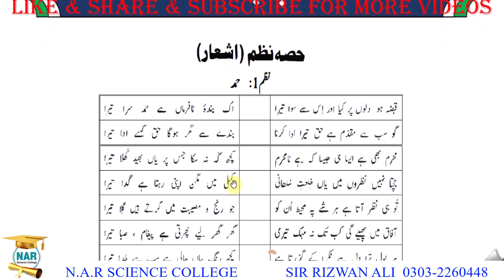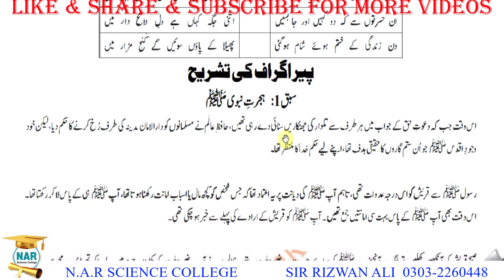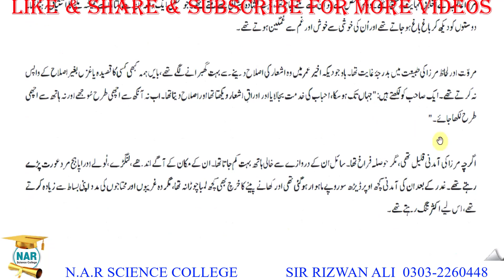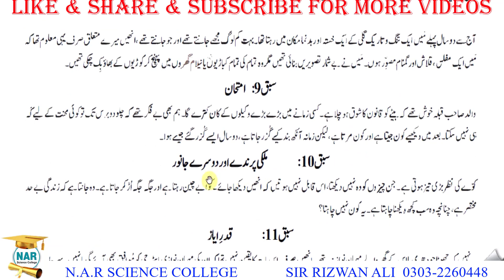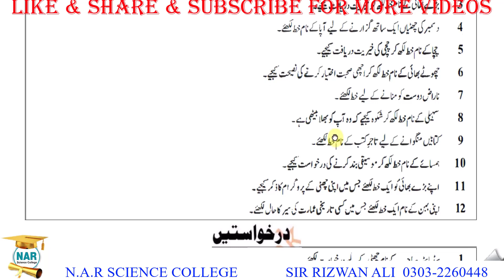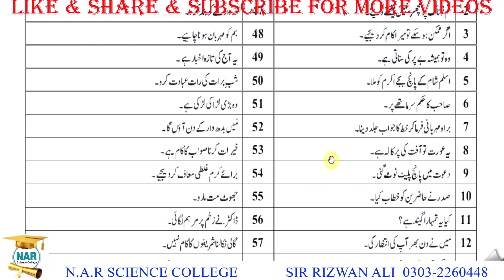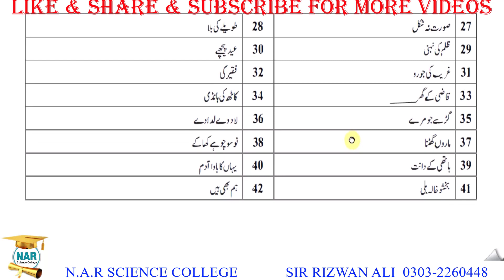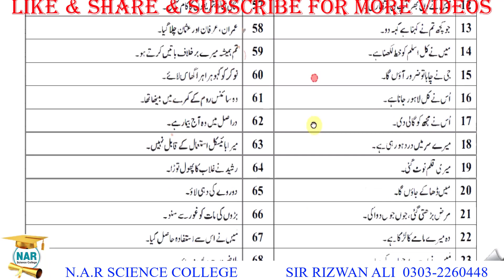Urdu Guess Paper 2023 9th Class - 9th Class Urdu Guess Paper 2023 Complete Book - NAR College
Urdu Guess Paper 2022 9th Class - 9th Class Urdu Guess Paper 2022 Complete Book - NAR College | 9th class urdu guess paper 2022 - Urdu Guess Paper 2022 9th Class - 9th Class Urdu Guess Paper 2022,
 9th class Urdu paper pattern 2022,
9th Class urdu Important Definitions,
9th class Urdu most important definitions 2022,
9 class Urdu guess paper 2022,
9th class Urdu guess paper 2022,
9th class Urdu guess paper 2020,
9th Urdu guess paper 2022,
9 class Urdu guess paper 2022,
9th class Urdu guess,
9th Class Urdu Important Long Questions 2022 for all Punjab Boards,
9th class Urdu guess paper 2022,
9th class Urdu important questions 2022,
9th class Urdu guess paper 2022 urdu medium,
9 class Urdu guess paper 2022,
Urdu class 9 guess paper 2022,
9th class Urdu guess paper 2022,
9 class biology scheme 2022,
Urdu guess paper 9th class 2022,
9th Urdu guess Paper 2022,
Urdu class 9 important questions 2022,
9th class Urdu pairing scheme 2022,
Urdu guess paper 2022 class 9,
9th class Urdu scheme 2022,
Urdu scheme 9th class 2022,
9th class Urdu paper pattern 2022,
Urdu scheme 2022 class 9,
9th class 2022 Urdu scheme,
9th class Urdu guess paper 2022,
Guess paper Urdu 9th class 2022
9th class Urdu guess paper 2022 urdu medium,
9th class Urdu guess paper 2022 urdu medium smart syllabus,
9th pairing scheme 2022,
9th class Urdu pairing scheme 2022,
9th Urdu pairing scheme 2022,
9th class pairing scheme 2022,
9th class Urdu pairing scheme 2022,
9th pairing scheme 2022,
9th class Urdu scheme 2022,
9th Urdu pairing scheme 2022,
9th scheme 2022,9 class Urdu scheme 2022,
9th Urdu pairing scheme,
pairing scheme of 9th class 2022,
9 class Urdu scheme,
9th class pairing scheme 2022,
9th bise scheme 2022,
9th class scheme 2022,
9th class 2022 punjab board pairing scheme,
9th Urdu paper scheme,
9th class board scheme 2022,
9th Urdu board scheme 2022,
9th punjab board scheme 2022,
9th Urdu pairing scheme,
pairing scheme 2022,
9th class scheme 2022,
9th class Urdu pairing scheme 2022,
paper pairing 2022 9th biology,
9th scheme 2022,
9th class Urdu important questions 2022,
9th class Urdu important short questions,
guess paper 9th class 2022 Urdu,
9 class Urdu guess paper 2022,
9th class Urdu important long questions 2022,
9th class Urdu paper 2022,